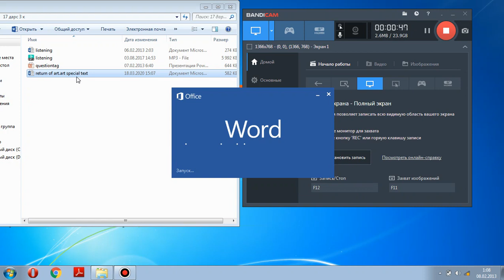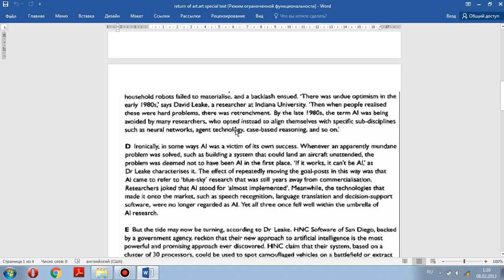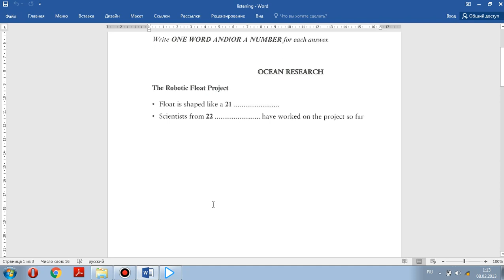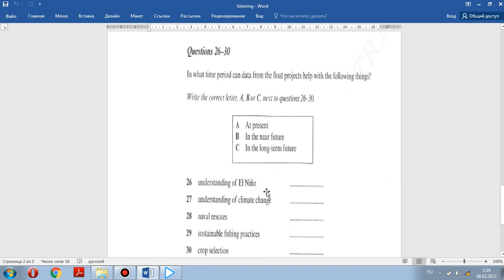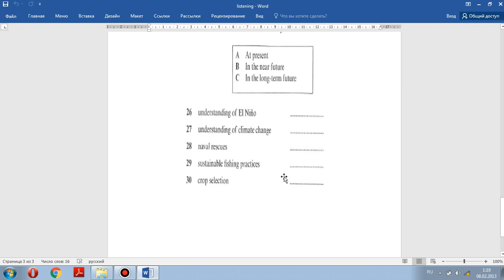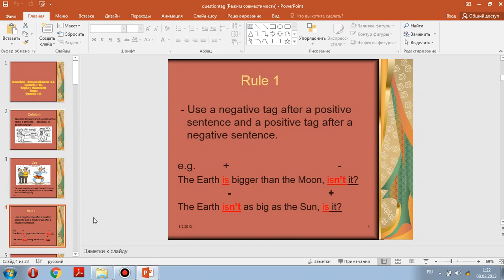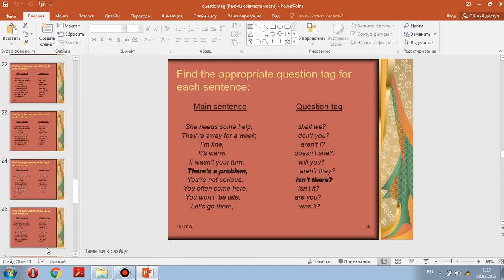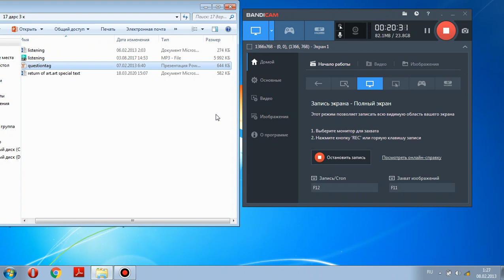3 курс хорижий тил 17 дарс